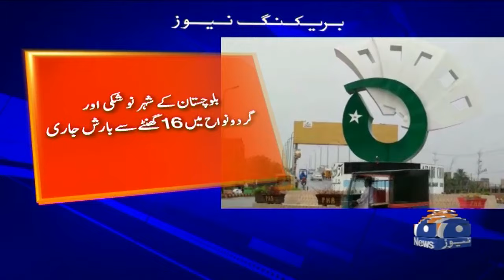Punjab Ke Mukhtalif Shehron Mein Barish ka silsila jari